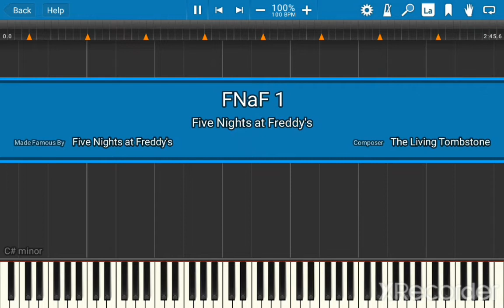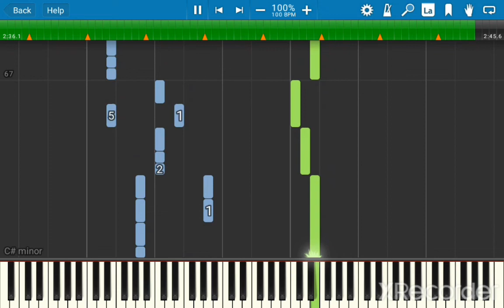Fnaf 1 Song on a Piano